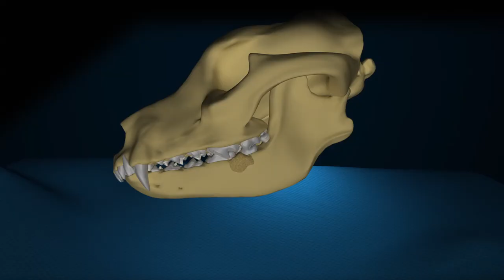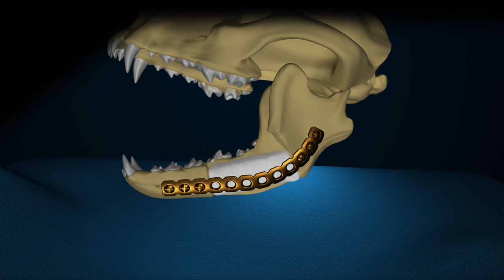UC Davis Newswatch: Whiskey's Jaw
Whiskey, a 60-pound Munsterlander dog, faced surgical removal of a section of his lower left jawbone when he was diagnosed with a malignant tumor. But thanks to a team of UC Davis biomedical engineers and veterinary surgeons, Whiskey now has a healthy new jawbone. Part of whiskey's jaw was removed, and then re-built using a titanium plate and matrix soaked in a material that can essentially re-grow bone.

UC Davis veterinarians have successfully completed this surgery eight times now, and say procedures like this one may well be the future of human medicine. Series: "UC Davis Newswatch" [Health and Medicine] [Science] [Show ID: 25350]